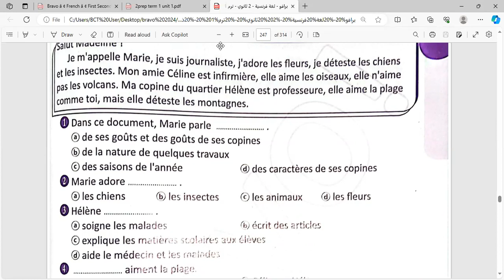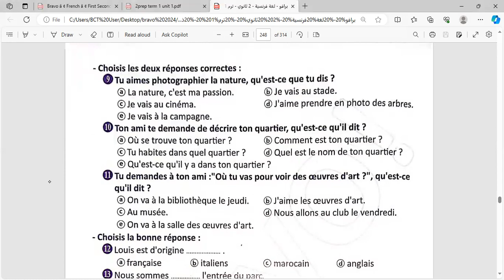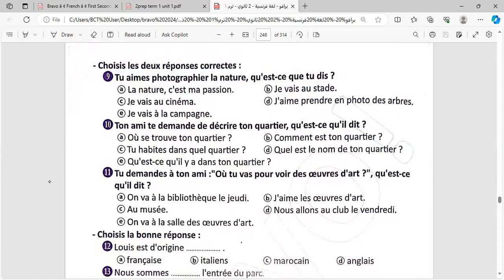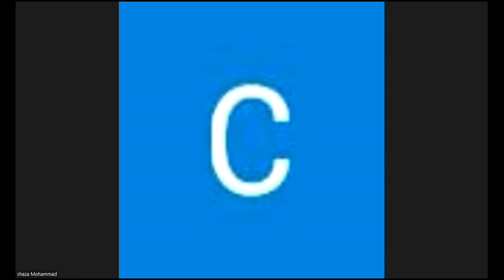الجزء2/حصه اللغه الفرنسيه مراجعه (unite 1 lecon 2) للصف الثاني الثانوي / مس سعاد